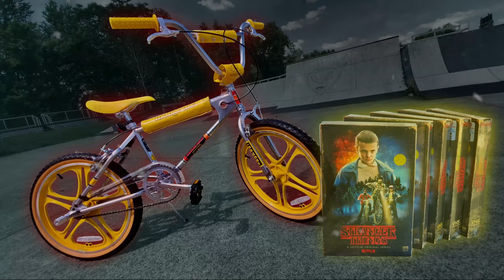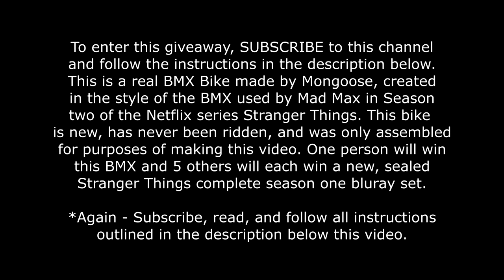CONTEST CLOSED - WINNER ANNOUNCEMENT ON IT'S WAY!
FOLLOW THESE INSTRUCTIONS TO ENTER!!
     *IF YOU ARE ENTERING TO WIN THE BMX BIKE, USE THE WORD BIKE IN YOUR COMMENT.
     **IF YOU ARE ENTERING TO WIN A DVD BLURAY SET, USE THE WORD BLURAY IN YOUR COMMENT.
     ***IF YOU DO NOT FOLLOW THESE INSTRUCTIONS YOU WILL NOT BE ENTERED.
YES! YOU CAN ENTER TO WIN BOTH, BUT TO BE FAIR, YOU WILL NOT WIN BOTH, YOU WILL ONLY WIN ONE.
RULES:
-DUE TO SHIPPING, YOU MUST HAVE A US ADDRESS TO WIN. This means you must have an address I can ship to that is inside the United States of America. I will not ship anything outside the USA I am sorry, there are too many rules, regulations, and the cost would just be way too much, especially with the bike.
-Winners will be chosen in one (1) week from today. That day will be Tuesday August 4th, 2020, and results will be posted that day. *In the event anything happens that prevents me from doing it that day, it will be done as soon as possible following Tuesday August 4th, 2020.
-Winners will be chosen use a YouTube random comment picker.
-5 winners will be chosen to win DVD/Bluray sets.
-5 potential winners will be chosen to win the BMX BIKE and from those 5, I will choose the winner by writing down each name and randomly choosing from a hat, or bowl, or box, or some other inanimate object I cannot see through, that is able to hold 5 names on papers and easily be chosen when I stick my hand in lol.
-You WILL be required to prove you are the person I have chosen, and you obviously will be required to give me your shipping address so I can ship it to you. And again... you must have a US shipping address, no ands ifs or buts.
The gory details:
Winner will receive the specific prize as outlined above, at no cost to them.
Shipping cost will be paid by That Nate Guy On YouTube
YouTube is not a sponsor of this contest and cannot be held liable by contestants
Any and all personal information gathered will be used strictly for shipping purposes, and will never be released in anyway, to anyone but That Nate Guy On YouTube.